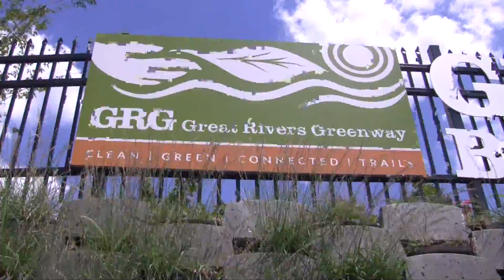Vertical Prairies Instead of Vertical Parking Lots!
This video by The Living Wall Company was shot during a routine stewardship visit to the Living Retaining Wall built to hold up a portion of the Boschert Greenway Trail. The native plants in this application were planted in early June 2012 and the "grow-in" progress of the grasses is fantastic after only two months. This living retaining wall has experienced the most severe conditions imaginable due to the record heat and drought for the region. Our observation is that the retaining wall looks more like a native prairie that has bee stood up vertically and it is a huge contrast from the normal methods employed to manage structural grade changes such as solid modular concrete block. For our client, Great Rivers Greenway, the result is maximum green-space and habitat returned to the built environment through the use of the EarthBloxx Living Retaining Wall System, its huge fill holding pocket, GroSoxx blended media bags and well selected native perennials. for more information regarding these innovative, proven systems and start your project today!